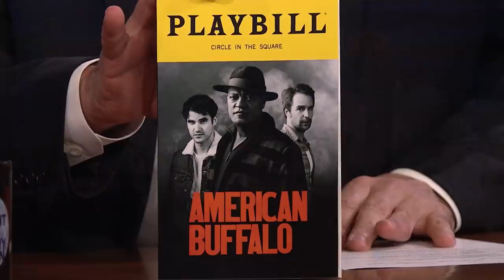Sam Rockwell Tried to Wake Up a Sleeping Audience Member During American Buffalo | The Tonight Show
Sam Rockwell talks about dying his mustache for his roles, how he kept his sanity when his play American Buffalo was put on hold due to the pandemic and performing in front of his friends.